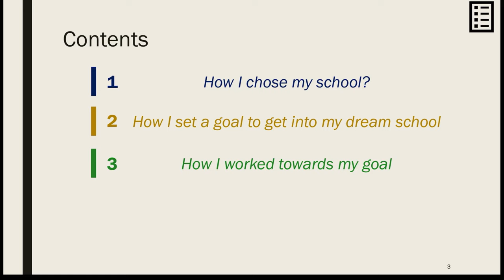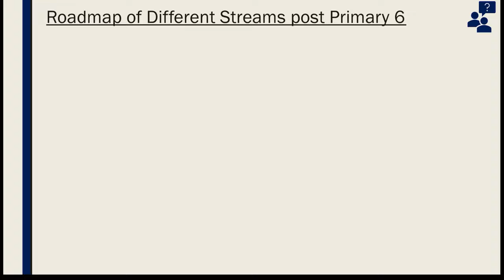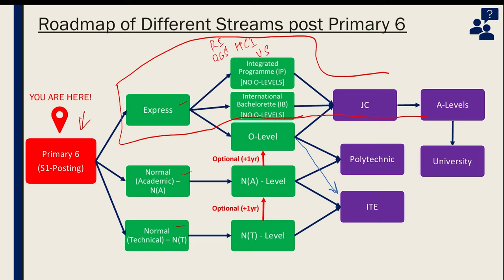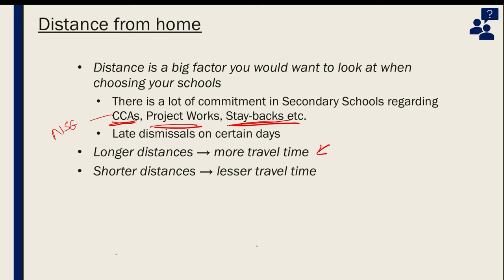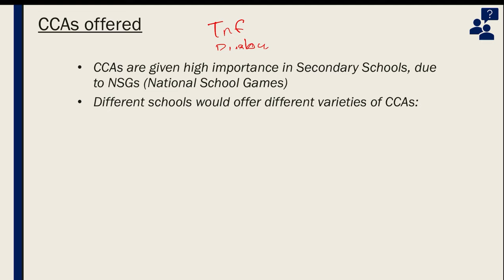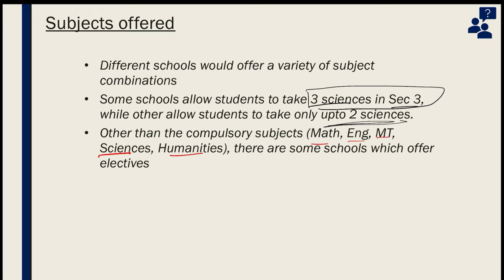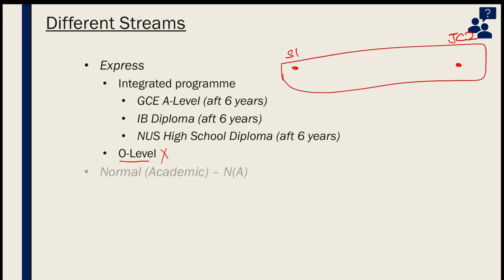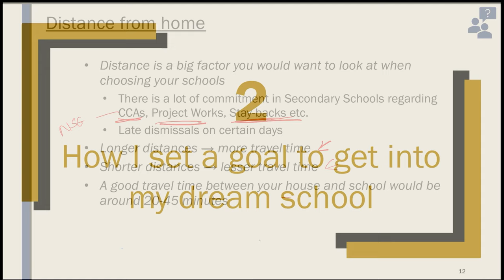My PSLE Journey, 2018 - "How I chose my school ?"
With the start of 2022, On the request of my viewers, I have decided to roll out a series of videos to explain about my PSLE journey to motivate other students taking the PSLE examinations.

0:00 Introduction
0:45 Agenda
1:00 Different Streams
3:05 Roadmap of different streams post PSLE
6:29 Distance from home
9:02 CCAs offered
11:39 Subjects offered